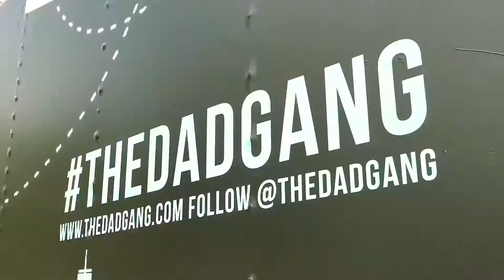TDG: STROLLER GIVEAWAY